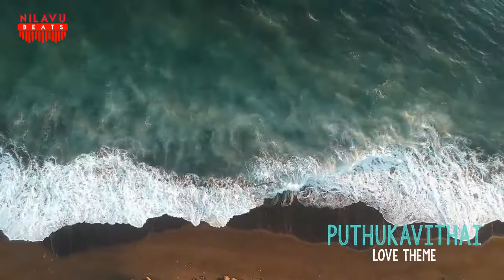Ilaiyaraja Love BGM | Puthukavithai BGM | Love Theme